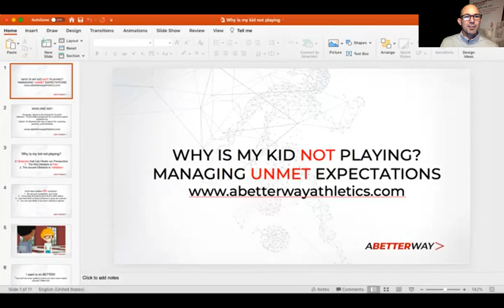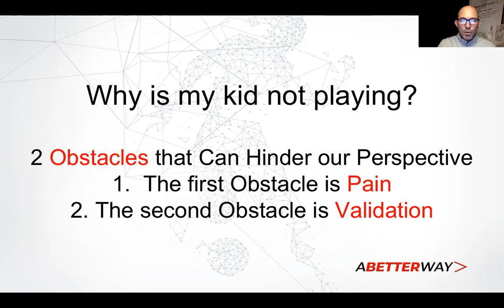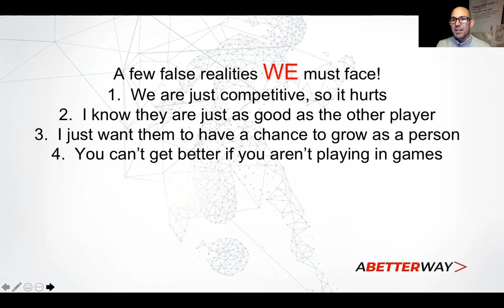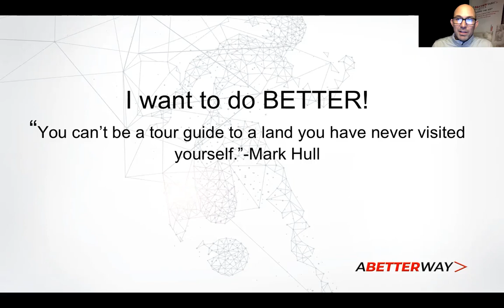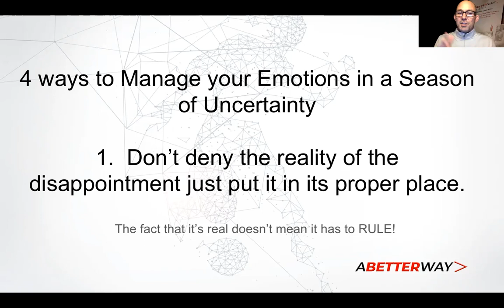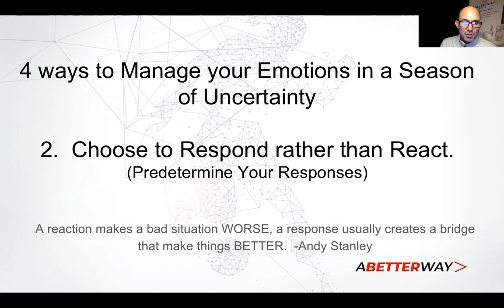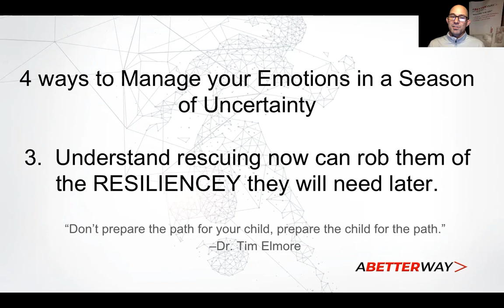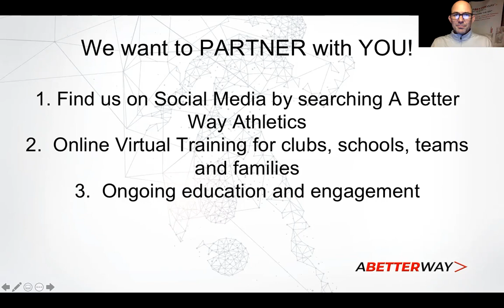Why Is My Kid Not Playing? Managing Unmet Expectations!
This week's episode is our CEO Heath Eslinger talking about how to manage the emotions of when your kid is playing, not playing at all, or playing very little. He gives practical advice all throughout and does a Q&A at the end of the session. Often times we can place our value or worth as a parent in how good of an athlete our child is, how good of a student they are, etc. This is a dangerous place to be for you and for the child. Heath talks about his challenges as a parent and how he tackles that very situation, along with so much more!

Write a review of what you love about the show. Please share the episode on your social media pages!

Be sure to connect with A Better Way Athletics and Heath Eslinger on Social Media for more inspirational messages and coaching: